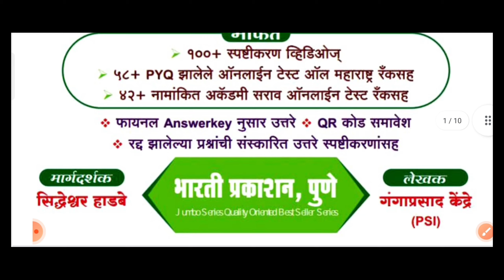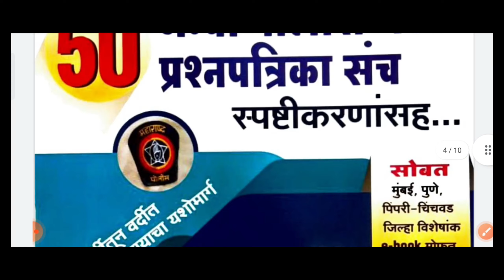अखेर पोलीस भरतीला मान्यता || 7200 पदांना मंजुरी || breaking news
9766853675 या नंबर ला व्हाट्सअप्प sms करा व रोजच्या अपडेट मिळवा

*♦️महाराष्ट्र पोलीस भरती,जिल्हा परिषद भरती,तलाठी भरती आरोग्य सेवक भरती उपयुक्त♦️*

*♦️पंचायत राज संपूर्ण मेरिट प्रश्न अतिशय महत्वाचे १०० प्रश्न*♦️